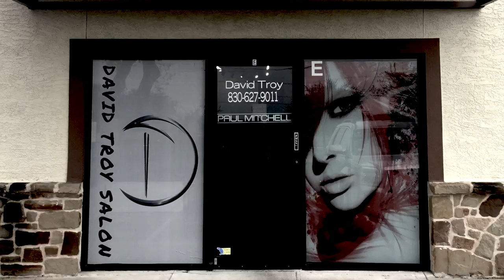what hairdressers really think about when doing Hair.